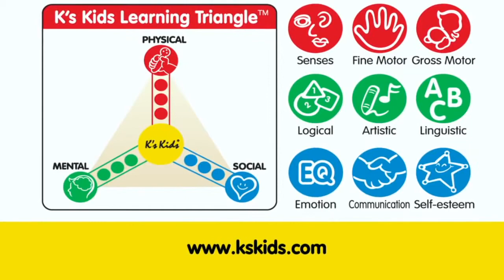Игровой центр Пони Тони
Пони Тони – для увлекательных скачек и развивающих игр
Игровой центр Пони Тони привлечет внимание ребенка необычным ярким видом.
На пони не только удобно сидеть, но и интересно изучать разнообразные элементы.
Такой подарок оценят и мальчики, и девочки.
В комплект входят пони, развивающие игрушки – кармашки, молния и замочек, пуговица и бусинка, цветные ниточки и ленточки, шелестящие элементы, прорезыватель и зеркальце, цифры и цветочек, погремушка и подушечка, ленточки на хвосте и т.д.
Малыш сможет познавать окружающие его предметы, воображать себя наездником и скакать по дому.
Пони Тони развивает в ребенке мелкую моторику.
Малыш будет перебирать в руках шуршащие ушки, мелкие и крупные предметы, расстегивать и застегивать молнию, ощупывать пуговицу, тем самым научится обращаться с застежками на своей одежде.
Богатое цветовое оформление игрушки для новорожденных развивает зрение, внимание и воображение.
Наличие ленточек, ниточек и бусинок формирую тактильное восприятие.
В процессе игры с мелкими и крупными элементами развивается координация и ловкость движений.
Пони от производителя K’sKids создан в реалистичном коричневом окрасе.
У него красивые голубые глазки и много необычных разноцветных предметов.
Игровой центр можно дополнить игрой Развивающим центром «Boss!» (арт. KA445), тем самым создать еще больше развивающих развлечений малышу.
Игра с пони Тони предназначена для детей от 6 месяцев.
Продукция сертифицирована, экологически безопасна для ребенка, использованные красители не токсичны и гипоаллергенны.

Категории товара:Игрушки для новорожденных,Развивающие игрушки,игрушки для детей от 0 - 1 года,K'S Kids